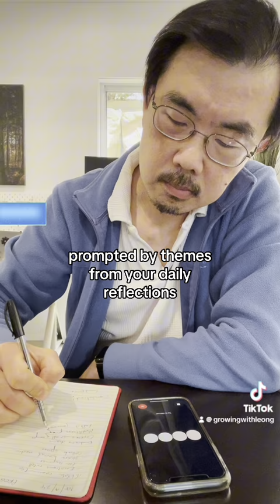Reflection Day 188 - Staying attuned to a large community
Using social media comments and AI (ChatGPT) to stay attuned to a large online community.

Series intro:
Everyday I reflect on challenging things in my life, to help me grow. I review difficulties, mistakes, flaws, shortcomings, setbacks, obstacles, lessons and improvements.